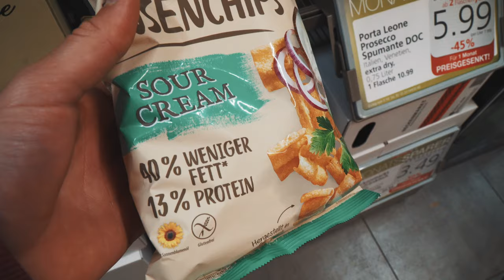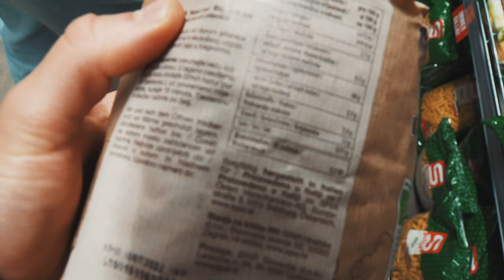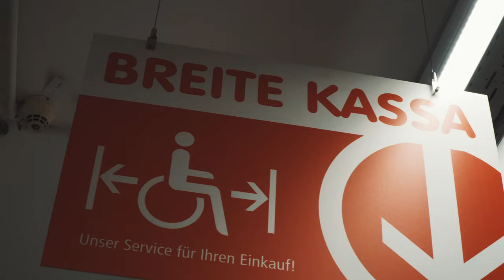6 Tipps zum Zunehmen für Skinnyboys - Massephase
Viele legen jetzt im Winter und Herbst mit der Massephase los um zuzunehmen und Muskel aufzubauen. Doch einigen fällt es schwer ich gebe ich ein paar tipps zum Thema Aufbau und Zunehmen viel Spaß

Gerne noch mehr Fragen zum Thema in die Kommentare

►►►    Upload Tage:

►►►    Dienstag
►►►    Donnerstag
►►►    Sonntag

Mein Equipment:

Main Camera: Sony a6500
Sek. Camera:  Canon G7X ii
Objektive:  Sony 18 - 105 F4, Sigma 30 mm 1.4, Sigma 16 mm 1.4
Drohne: Mavic Air
Gimbal: Feiyutech AK2000
Mic: Rode Video Mic, Rode Lavalier Mic